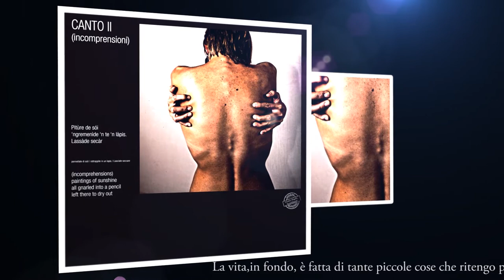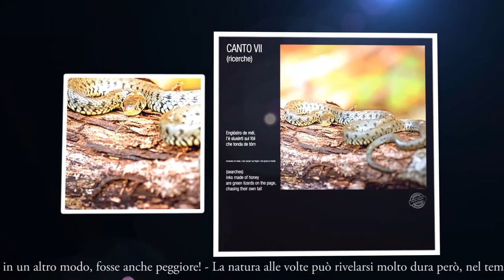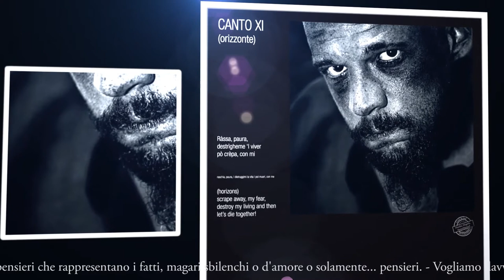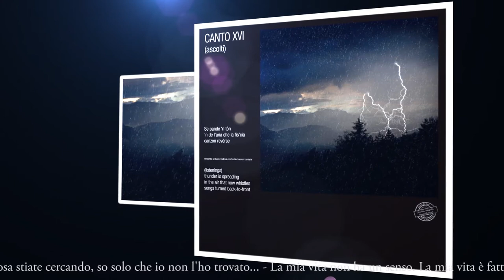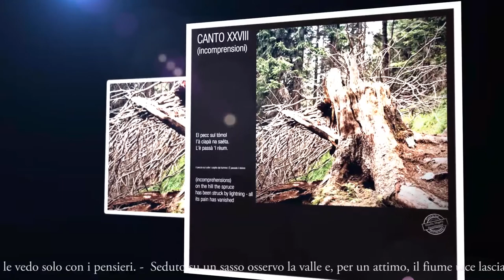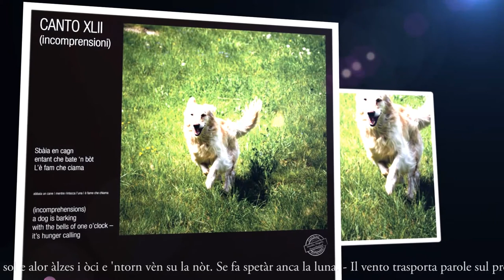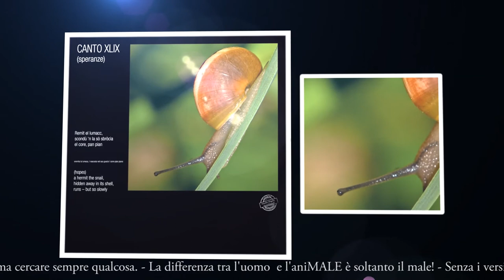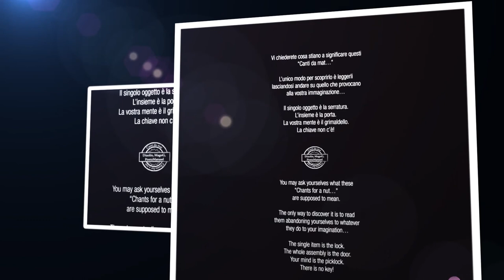Canti da mat - Chants for a nut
perde chi non gioca